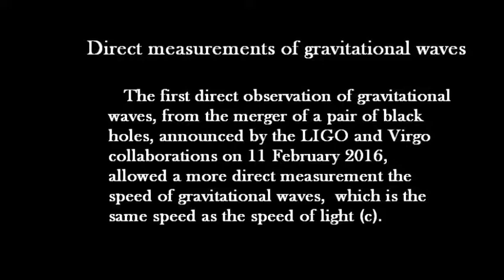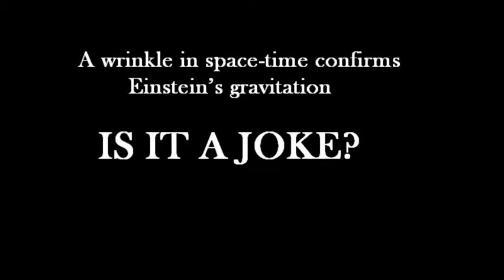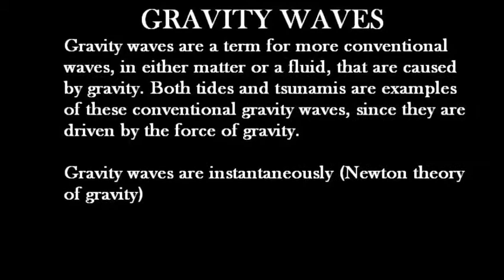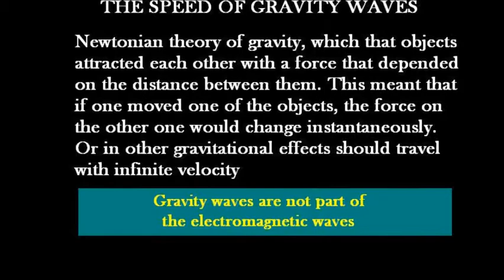Gravitational Waves vs Gravity Waves.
The Japanese probe Akatsuki has observed a massive gravity wave in the atmosphere of Venus. An atmospheric gravity wave is a ripple in the density of a planet’s atmosphere, according to the European Space Agency. (This isn’t a gravitational wave, which is a ripple in space-time.)

We have these waves in Earth’s atmosphere, too; they interfere with weather and cause turbulence. Scientists have observed atmospheric gravity waves on Venus before: the European Space Agency’s Venus Express spotted several before the end of its mission in 2014. Since its initial observations, Akatsuki has spotted several smaller structures with its infrared cameras in April and May 2016.

Absence of evidence that the speed of gravitational waves which is the same speed as the speed of light 'c'. Gravitational wave and gravity wave are not part of the electromagnetic waves.

Einstein's manuscript of 1916:

"Two celestial bodies in orbit will generate invisible ripples in spacetime"

References:

A wrinkle in space-time confirms Einstein’s gravitation

Eclipse 1919: and the general relativity theory

Albert Einstein Failed In Three Classical Tests